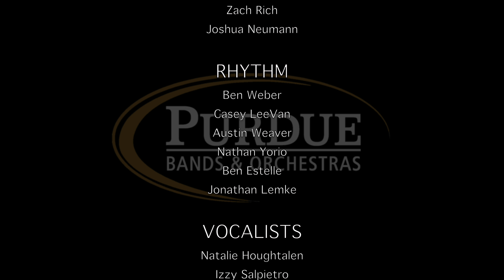American Music Repertory Ensemble (AMRE) - Purdue University - I Thought About You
Purdue University American Music Repertory Ensemble (AMRE) rehearsing "I Thought About You" for the 2018 Jazz on the Hill performance which took place on April 29, 2018.

Composed by Jimmy Van Heusen & Johnny Mercer
Arranged by Dr. Vern Sielert

Recorded by:
Colin Milhaupt
Izzy Salpietro
Shannon Kane

Edited by:
Luke Molloy